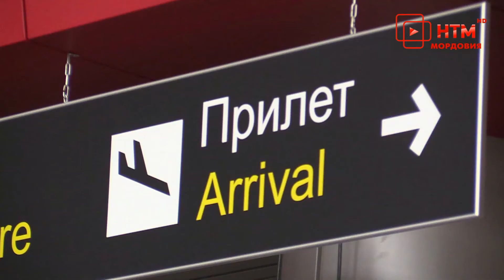Учения МЧС в аэропорту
В Саранском аэропорту прошли учения МЧС. Они были направлены  на отработку действий при ликвидации пожаров на объектах с массовым пребыванием людей. Также инспектировали действия персонала в случае возникновения возгорания. Подробнее в материале Анастасии Цилигиной.